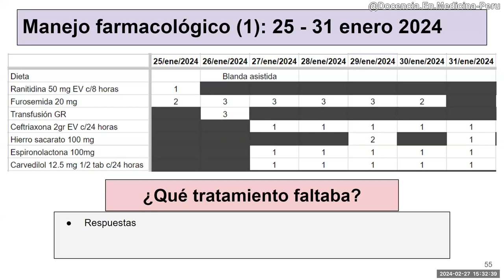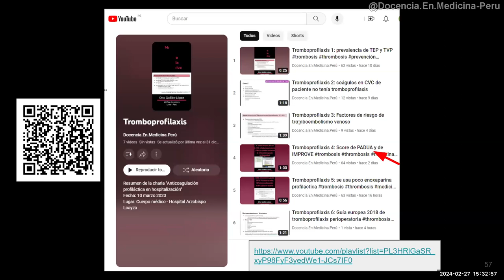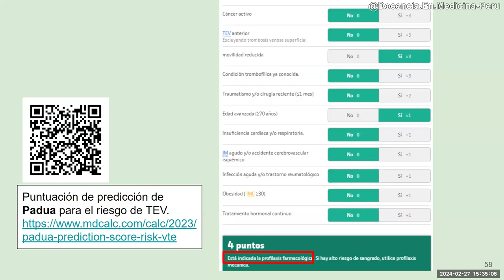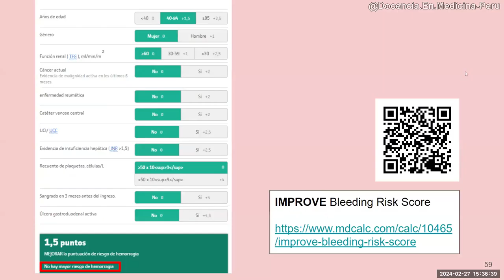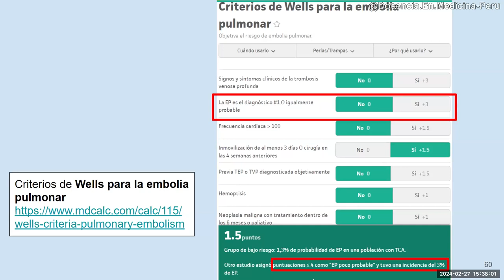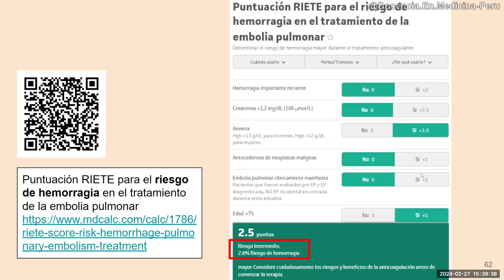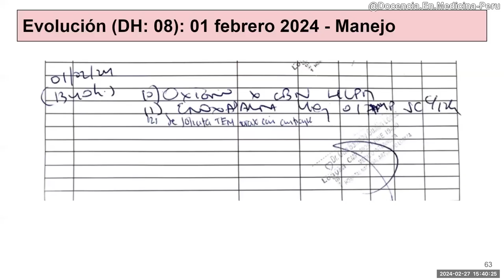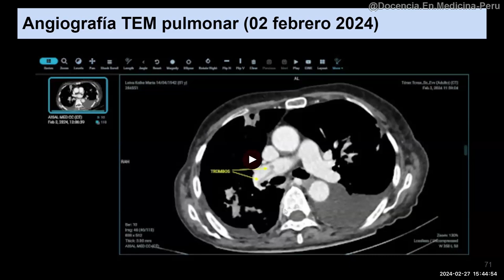Scores de PADUA, IMPROVE, WELLS, GENEVA y RIETE en un caso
No es difícil usar estos scores que se encuentran en la mayoría de calculadoras científicas online.

00:00 Análisis de manejo farmacológico recibido
01:13 Score de PADUA
02:50 Score de IMPROVE
04:15 Score de WELLS
05:31 Score de GENEVA (GINEBRA)
06:11 Score de RIETE
07:19 Resultados de la AngioTEM / TEM con contraste de tórax